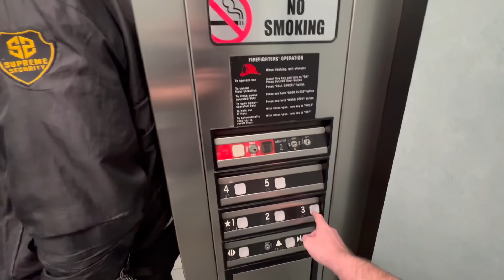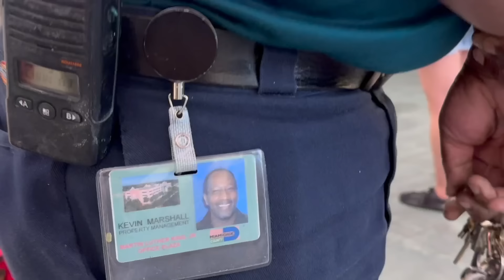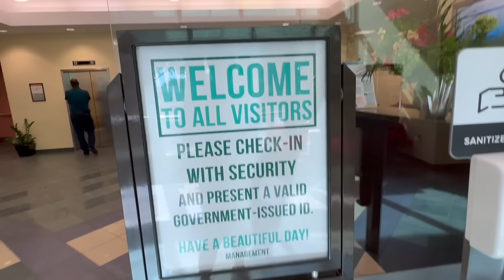MIAMI MAYHAM!! No ID For You | 4th Amendment Violation & Elevators of TYRANNY | Snowflakes EXPOSED!!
Out with @thejtownpress and @JUSTICEFORALL911

**Peacefully petition your grievances**

The Beautiful Works - MLK Office

Kevin Marshall (Tyrant)
Property Management